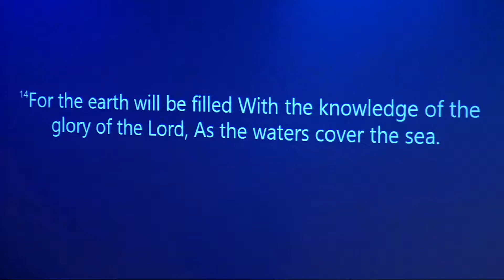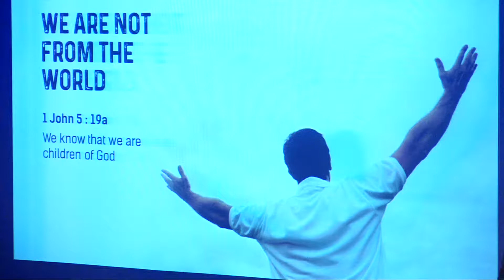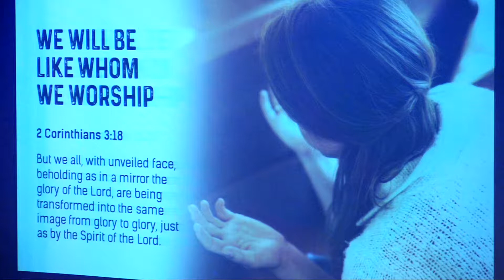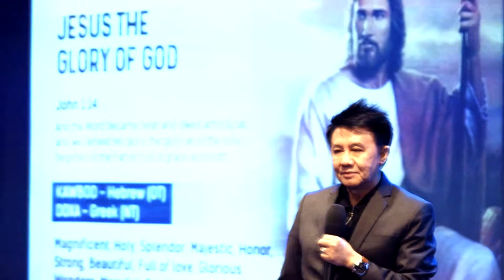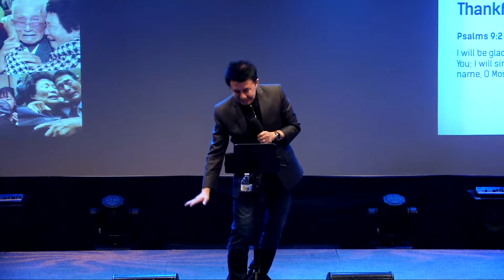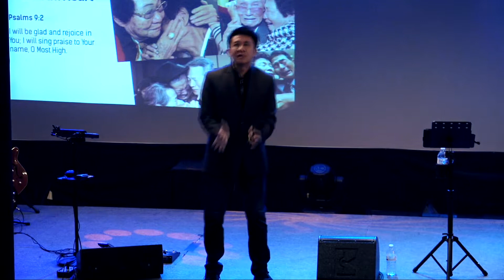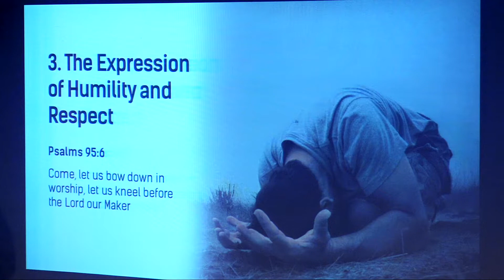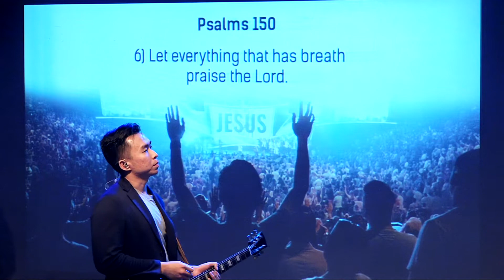We Are Created to Worship - Pst. Djohan Handojo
[Republished]
Brisbane, California